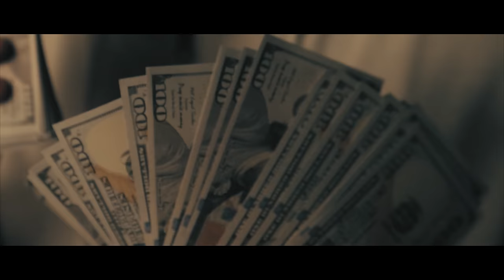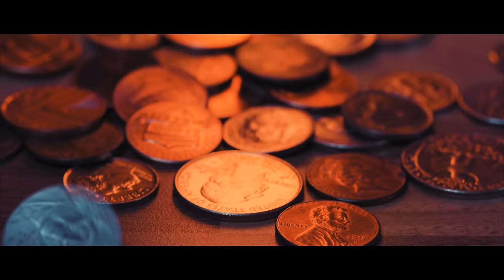GREED (Official Music Video)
Directed by: Michael Levine

Greed – Lyrics:
Won’t let your greed be the death of me
All dressed up in gold so pathetically
Sit on a diamond throne, all alone needing sympathy
You odd-a know that you’re a slaved to all your gluttony.

You take and you take, but it’s never enough to satisfy all your greed. I keep filling my
cup. With all the hate and distain. From all the pain you create, you will never live up to
anything you are just a waste.

I sea of lie that draws the flies a moth into the flame. A deadly game that you play in your
crown of shame counterfeit you’re fake standing in my wake you think that you know me
so well.

Greed be the death of me
Won’t let my
You are just a waste

Choke on your ego empire of dirt broken libido I’m watching you squirm. Broken libido
choke on your ego.

cup.